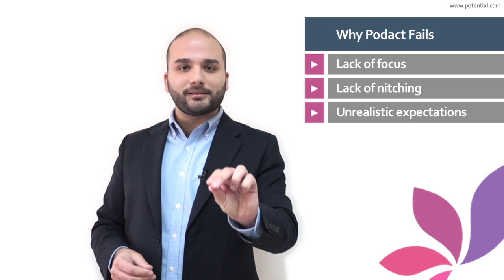Why podcast fails